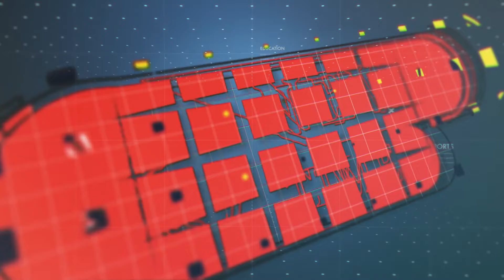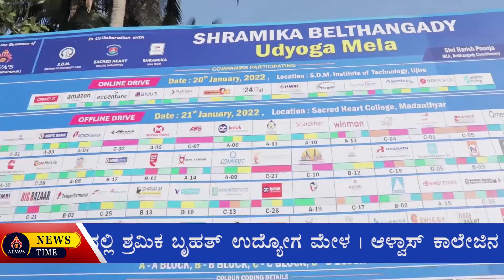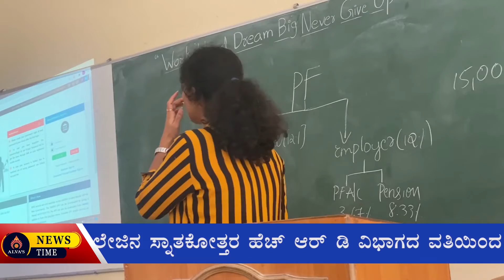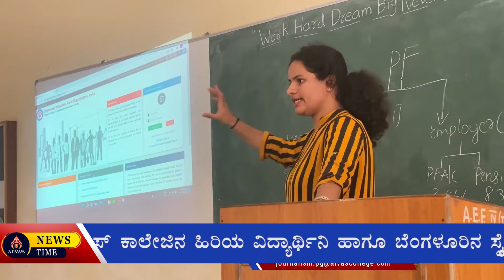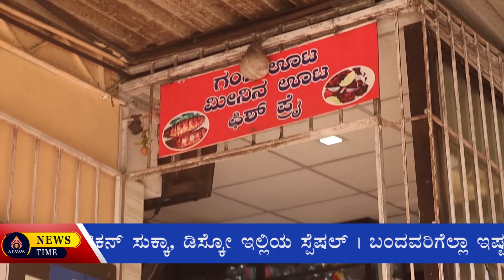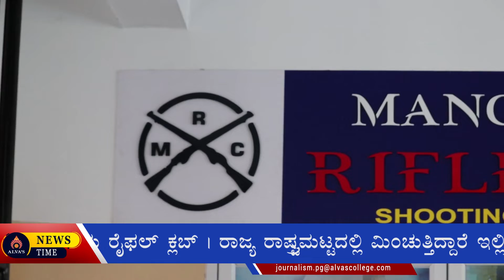ALVAS NEWS TIME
'ಆಳ್ವಾಸ್ ನ್ಯೂಸ್ ಟೈಮ್'
ಸಂಚಿಕೆ-  139
  ಆಳ್ವಾಸ್ ಸಮೂಹ ಸಂವಹನ ಹಾಗೂ ಪತ್ರಿಕೋದ್ಯಮ ಸ್ನಾತಕೋತ್ತರ ವಿಭಾಗದ ವಿದ್ಯಾರ್ಥಿಗಳ ಪ್ರಾಯೋಗಿಕ ನ್ಯೂಸ್ ಬುಲೆಟಿನ್. ವಿದ್ಯಾರ್ಥಿಗಳನ್ನ ವೃತ್ತಿಪರ ಕಲಿಕೆಗೆ ಒಳಪಡಿಸುವ ವಿಶೇಷ ವೇದಿಕೆಯಿದು.
  ಮುಖ್ಯ ಸುದ್ದಿಗಳ ಜೊತೆಗೆ ಅಭಿವೃದ್ಧಿ, ಆಹಾರ, ಇತಿಹಾಸ, ಪ್ರವಾಸ ಕುರಿತ ವಿಶೇಷ ವರದಿಗಳ ವಿಶಿಷ್ಟ  ಸಂಗಮ ಆಳ್ವಾಸ್ ನ್ಯೂಸ್ ಟೈಮ್